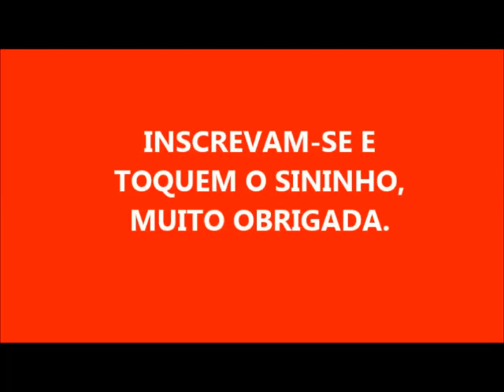SABÃO EM BARRA DE VINAGRE COM AÇÚCAR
2 LITROS DE ÓLEO
280 GRAMAS DE SODA CÁUSTICA EM ESCAMAS 99%
200 ML DE ÁGUA PARA DISSOLVER
AÇÚCAR 50 GRAMAS DISSOLVIDOS EM 50ML DE ÁGUA
VINAGRE 100 ML